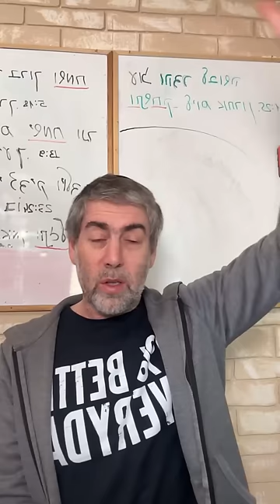✡️ Ицхак Пинтосевич: Кадиш - молитва великой силы. Не жалей о неполученном. О благодарности. Урок 91